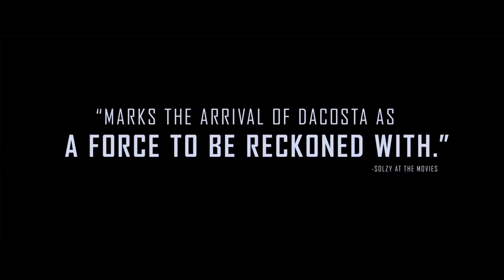Little Woods Trailer #1 (2019) | Movieclips Trailers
Check out the official Little Woods Trailer starring Tessa Thompson!

US Release Date: April 19, 2019
Starring: Lily James, Tessa Thompson, Luke Kirby
Directed By: Nia DaCosta
Synopsis: Ollie (Tessa Thompson) is a reformed drug runner in an economically depressed small town in North Dakota, who was caught coming back from Canada with medicine for her terminally ill mother and has been toeing the line ever since. After her mother dies, Ollie’s sister Deb  (Lily James) shows up on her doorstep with a hungry child and an unplanned pregnancy. Ollie can only see one viable option: quickly raise money to pay back the bank and hold onto their mother’s home, so Deb can raise her family safely away from her abusive ex. But to do that, she’ll need to return to the dangerous way of life she thought she’d left behind.